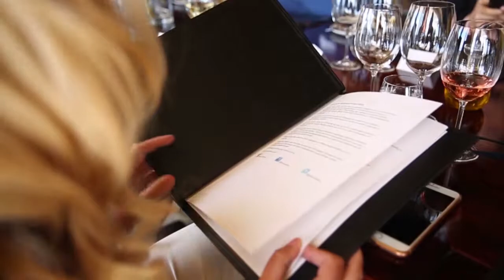Discover Glen Carlou Vineyards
Glen Carlou - A Wine, Food & Art destination! Discover Award winning wines, fine dining & seasonal produce at The Restaurant @ Glen Carlou and South Africa's prominent & up and coming artists in The Gallery @ Glen Carlou.